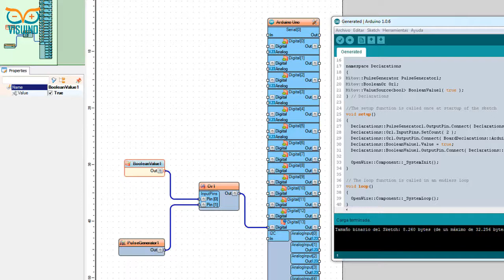Arduino XYC-WB-DC 5.8GHz Microwave Radar Motion Sensor Module using Visuino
In this project we use 5.8GHZ Microwave Radar Motion Sensor Module and control the LED using Visuino.

Visuino is simply the best and easiest tool to develop amazing Arduino projects without the code!